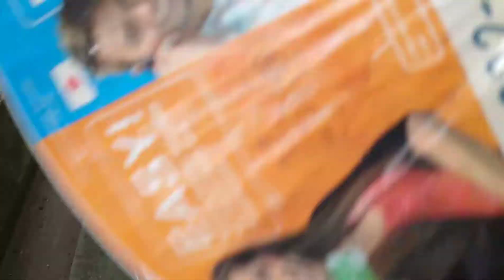FIRST TIME MAGCELEBRATE NG CHINESE NEW YEAR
Ako ay isang OFW na hangad lamang ay ibahagi ang aking buhay sa inyong lahat. WAtch til the end kabayan!

domo arigatou gozaimasu!